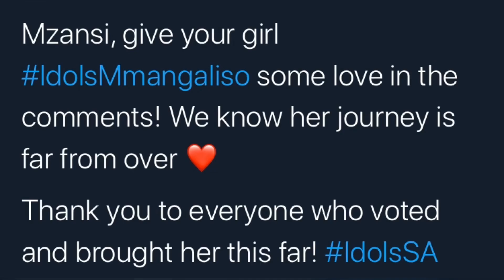IDOLS SA TOP 6 | show stopper